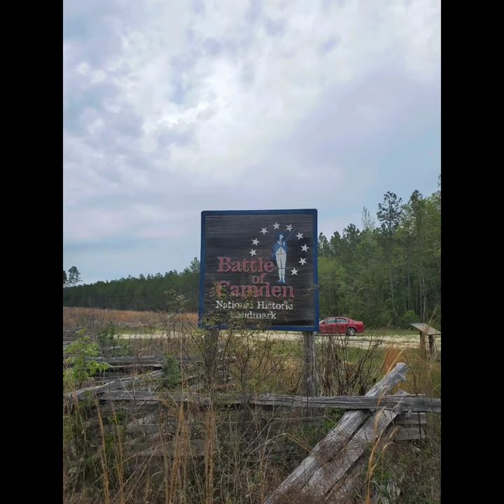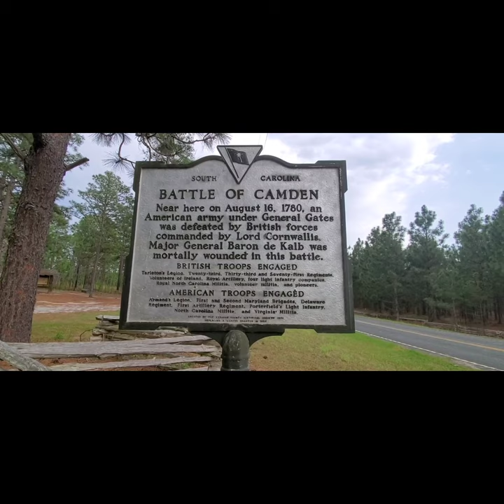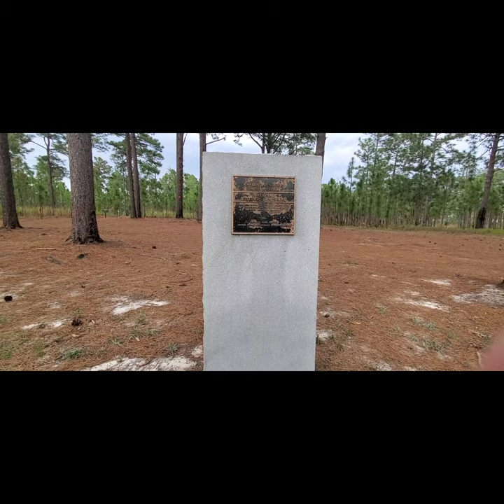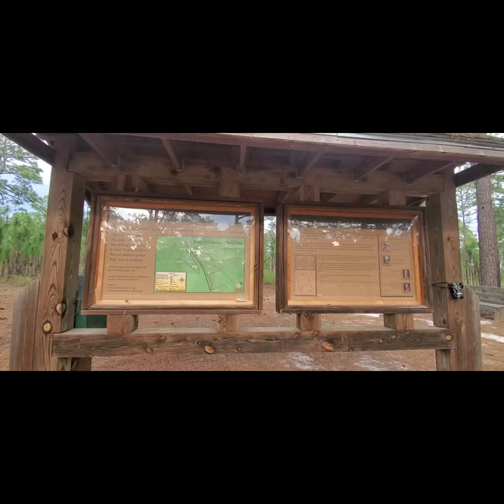Camden South Carolina Battle Site~Car Life & Camping